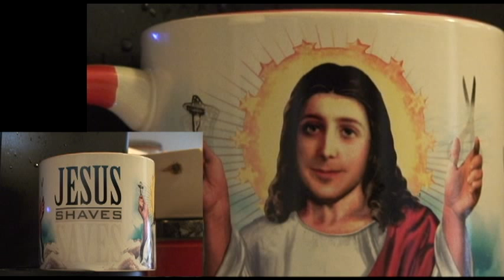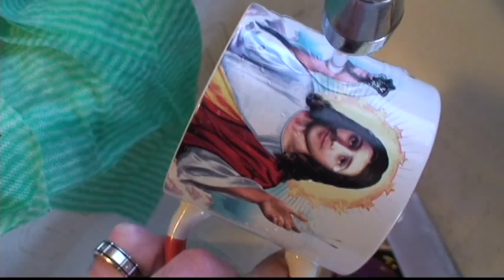Jesus Shaves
S(h)aving Jesus Mug